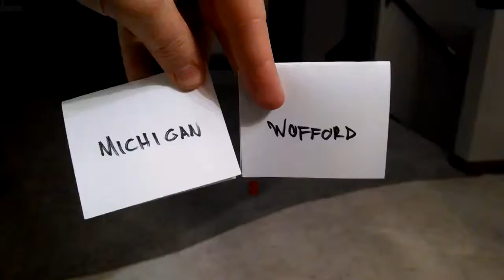Puppy Picks 2014 NCAA tournament - Michigan v Wofford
Zayla picks Michigan v Wofford